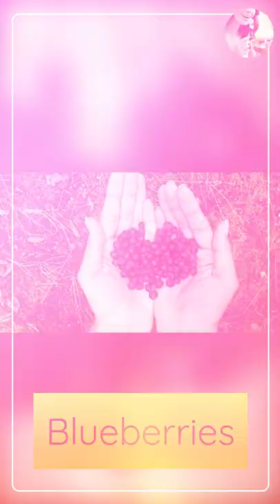The Top 10 Healthy Foods Rich In Vitamin K